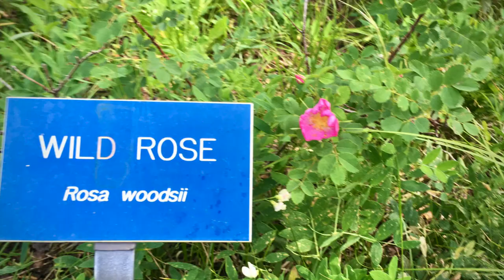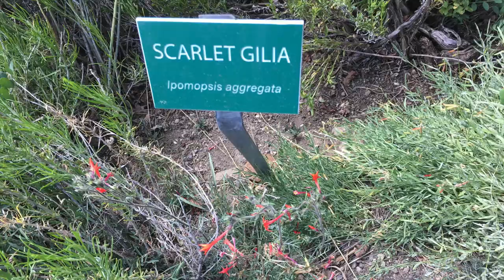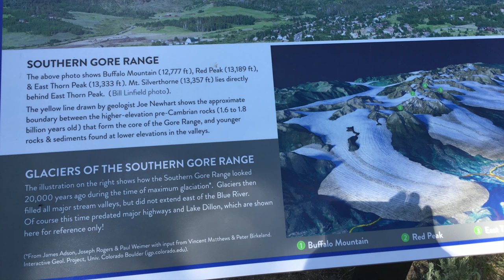Ptarmigan Peak Wilderness Hike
Really fun and strenuous summit hike in silverthorne CO. About 200 feet under 13,000 feet! Stunning views of the gore range, lots of info signs, and great view of dillon resevoir. Beautiful wildflowers. Go to the top! Beware afternoon thunder storms, no cover on the summit.
Search for ptarmigan peak trailhead

2019 Apple MacBook Pro Silver